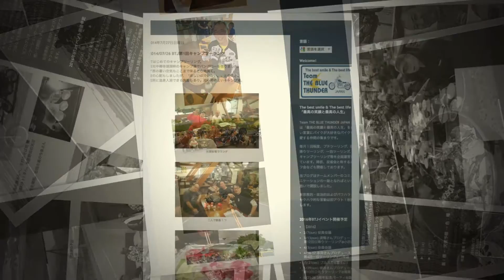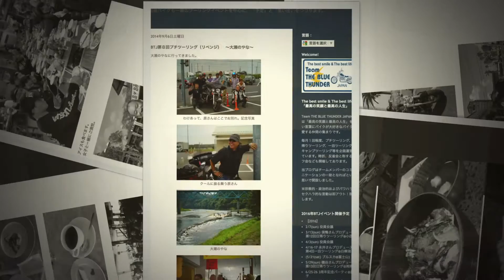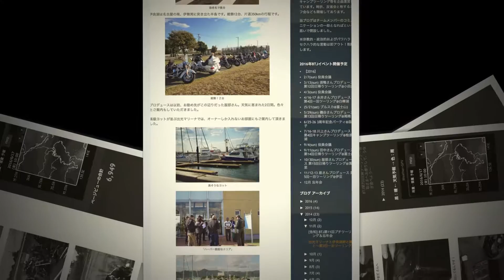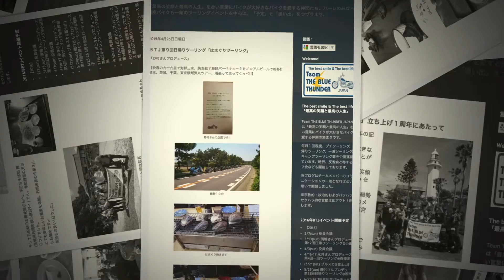The Bluethander Japan 3周年記念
２年めからのブログをビデオ化。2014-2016ブルさだの記録。